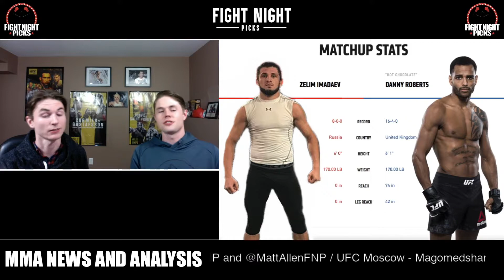UFC Moscow: Danny Roberts vs. Zelim Imadaev 2-Minute Prediction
Fourth fight on the main card of UFC Moscow at welterweight with two fighters looking to regain their winning ways as "Hot Chocolate" Danny Roberts (16-5) is set to take on Zelim Imadaev (8-1)!

Live and in real-time during our Event Companions over at SportsBooth, follow along in the chat and ask us your MMA questions during the show.

Sprezzabox helps keep host Craig Allen neat and tidy at live events, and if you'd like to get the best men's style box on the market head over and use the promo code "FNP" for 10% off your first order!

Strike Force Energy keeps us wired and ready to go with an assortment of energy blends and beverage enhancers!

Sandy Shoes song clip obtained through license from Neo Sounds for the explicit use by Fight Night Picks. Proof of agreement can be obtained if necessary.